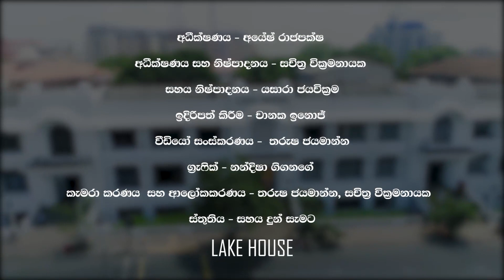මං කාවවත් හුරතල් කරන්නේ නෑ, මට හුරතල් කරන්නත් බෑ - චතු කියන කතාව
අධීක්ෂණය - අයේෂ් රාජපක්ෂ
අධීක්ෂණය සහ නිෂ්පාදනය - සචිත්‍ර වික්‍රමනායක
සහය නිෂ්පාදනය - යසාරා ජයවික්‍රම
ඉදිරිපත් කිරීම - චානක ඉනෝජ්
වීඩියෝ සංස්කරණය - තරුෂ ජයමාන්න
ග්‍රැෆික් - නන්දිෂා ගීගනගේ
කැමරා කරණය  සහ ආලෝක කරණය - තරුෂ ජයමාන්න, සචිත්‍ර වික්‍රමනායක

ස්තුතිය - සහය දුන් සැමට
Digital team